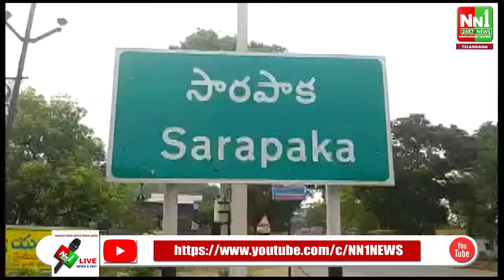తమకుఅండగా ఉంటామనిహమీ ఇస్తూ భరోసా గా ఐటీసీ సహకారం తో సారపాక .. జిల్లా కాలెక్టర్ ,స్థానిక ఎమ్మెల్యే